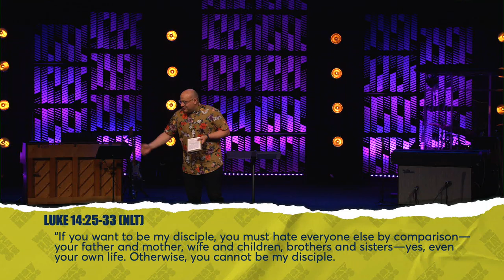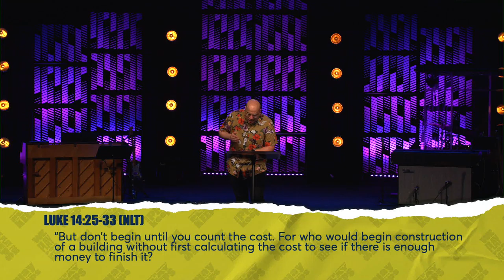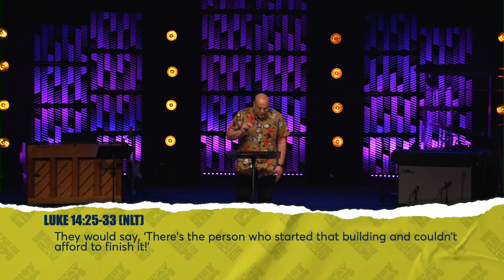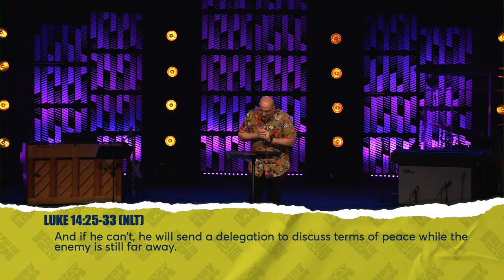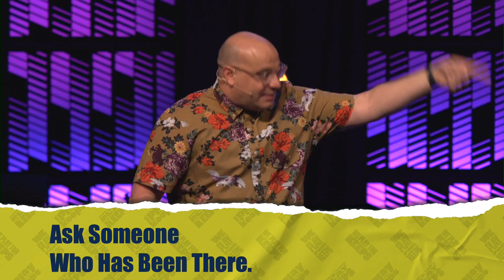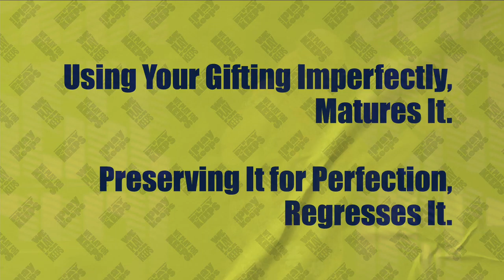Getting the Ball Rolling | We Play for Keeps | Alan Beauchamp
God leads us in a life of purpose, maturing our giftings to carry out His call over our lives. Many of us struggle to know where to start, but discovering the first step, and having patience in the process, helps us to grow into all that God's created us to be. Join Pastor Alan as he shares our first steps forward in God's call over our lives.